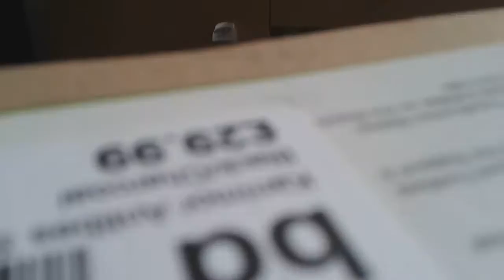Minecraft! | Episode 1 | Slayertopia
I got my phone to work and I recorded my first minecraft video